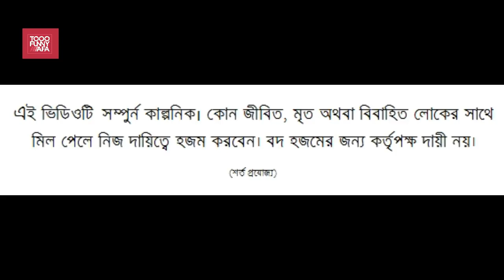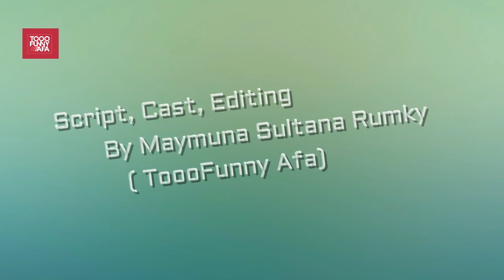Shorok Rajar Deshe - সড়ক রাজার দেশে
Lazarus with Payela Baje More - cover by MIrza and Rumky